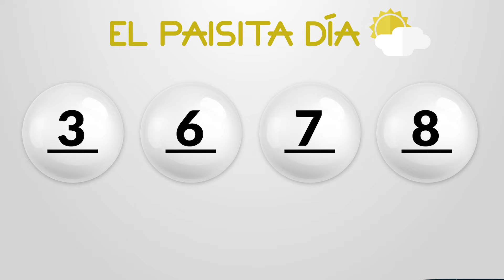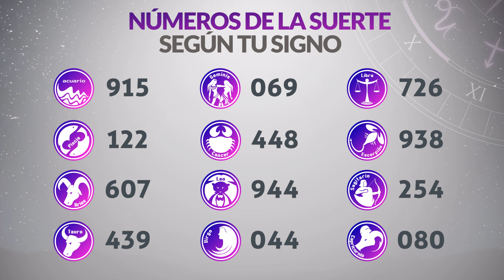Resultados PAISITA y CHONTICO DIA del Martes 16 de Julio de 2024 CHANCE 😱💰🚨🔥🍀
Resultado de Paisita Martes 16 de Julio de 2024
Resultado de Chontico Dia Martes 16 de Julio de 2024
Paisita 16 de julio
Chontico Dia 16 de Julio
Carbeña del dieciseis de julio
Chontico Dia del dieciseis de julio
Chance del dieciseis de julio
Chance Chances
loteria loterias
Carbeña ayer
Resultado de Paisita dieciseis de julio
Resultado de Chontico Dia dieciseis de julio
Resultados paisita
Resultado chontico dia
Resultado paisita
chontico dia
resultado chontico dia
paisita hoy
resultado de chontico dia
resultado paisita
super paisita
paisita resultados
paisita ayer
chance resultados
sorteo paisita
ultimo paisita
sorteó paisita
paisita tarde
loteria astro
paisita día
chontico dia y paisita hoy
paisita paisita
chance paisita
invierte
resultados gana
loterias gana